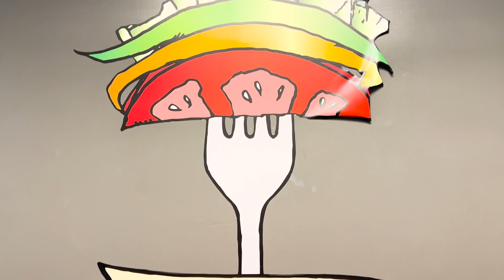Beautiful Rainbow Café is making more than delicious food!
After a series of grants and some renovations, Beautiful Rainbow Café opened in 2017 and was immediately embraced by the community. Today, you’ll still find lines out the door during the busy lunch service.